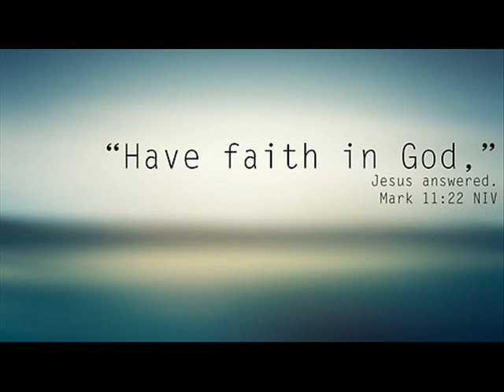Message From Heaven October 19th, 2018.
"These days, people do not value the role they play towards their own salvation.They do not value the present moment as a vehicle to salvation. So much time is spent on worldly pleasures and upon self-fulfillment. I come to help you - all of you -  to realize the needs of your soul. The first and foremost need is to love me. I do not come to you as a judge, but as a loving Father." I want to show you how temporary human pleasures are." "I come to correct your priorities for the sake of your own salvation."